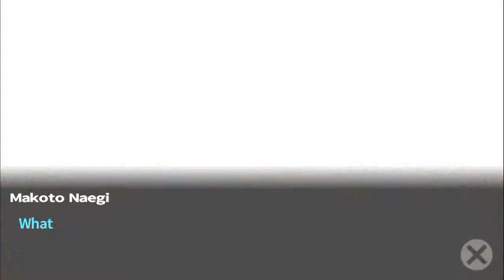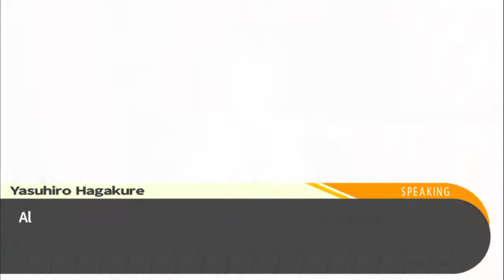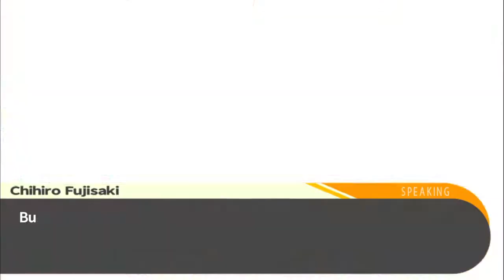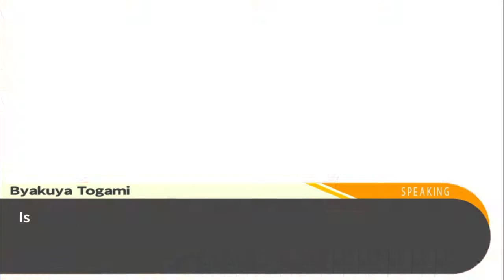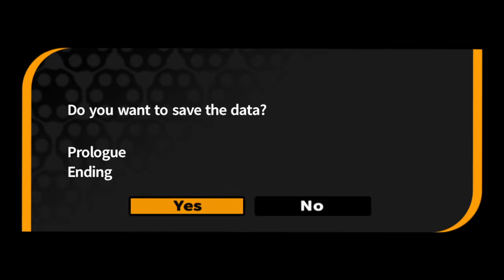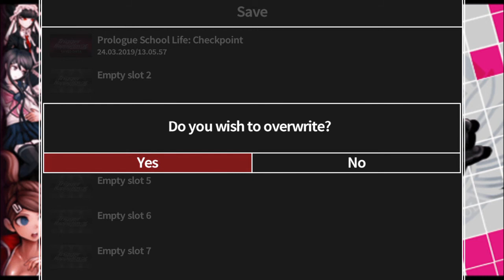EXPLODY BEAR! | Danganronpa Part 2 | VaprilFoolz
Travis and Sean lead Makoto Naegi on his way into Hope's Peak Academy to have academic success! They soon find however that this school is meant to bring the opposite of hope! Blood will spill and trust wil be broken. Who will make it out alive!